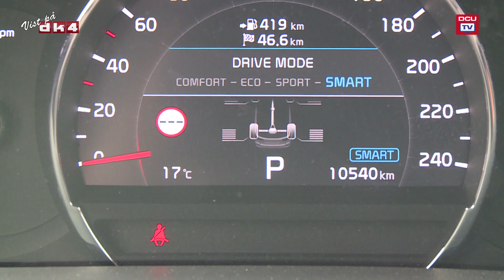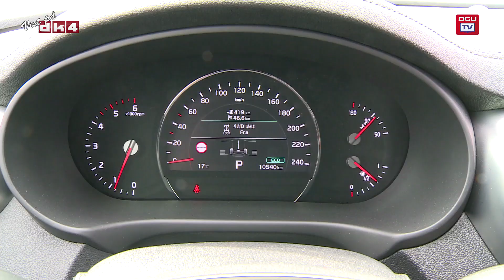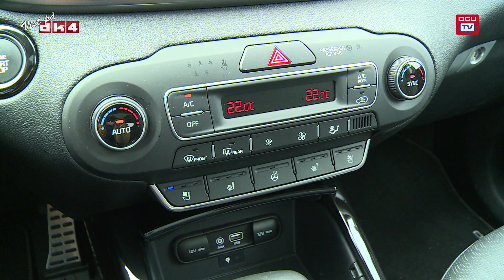Test af Kia Sorento som campingtrækker (2018)